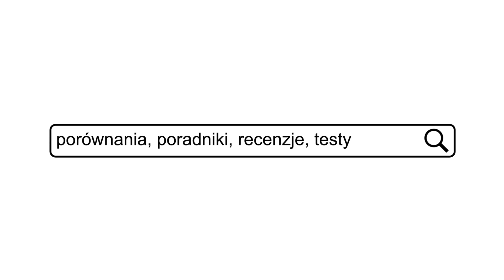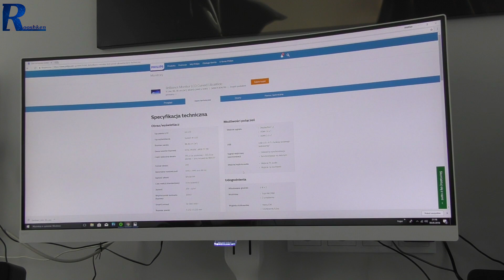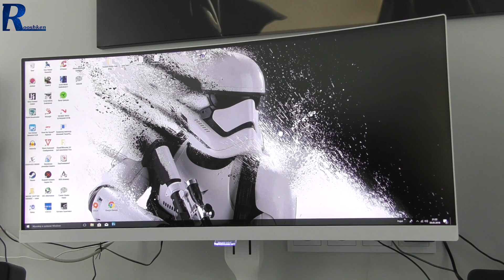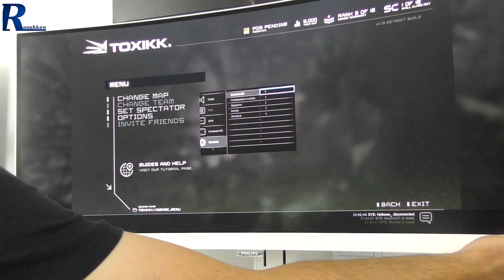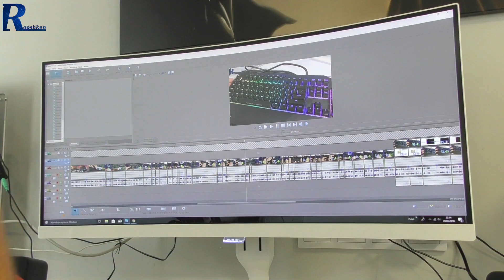Philips 349X7 - Niesamowity monitor 21:9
Najlepsze ceny prezentowanych sprzętów sprawdzisz poniżej:
WARTO ZAJRZEĆ

MÓJ KOMPUTER
Procesor Intel Core i5 6600k

najtansze.html#pid=133998&cid=1

WAŻNE
Zasady publikacji komentarzy na kanale: